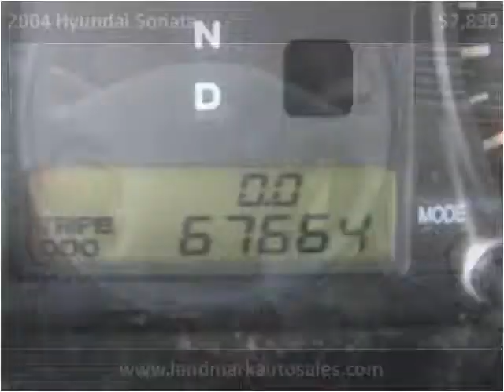2004 Hyundai Sonata Used Cars West Chester PA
This 2004 Hyundai Sonata is available from Landmark Auto Sales.